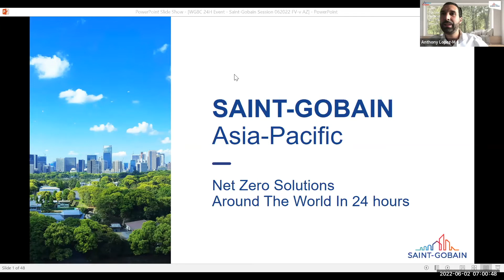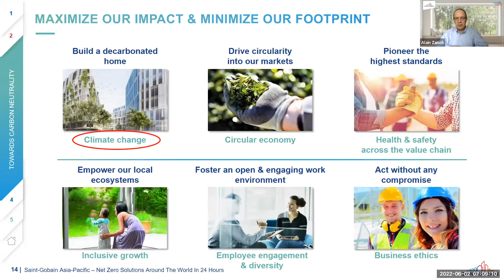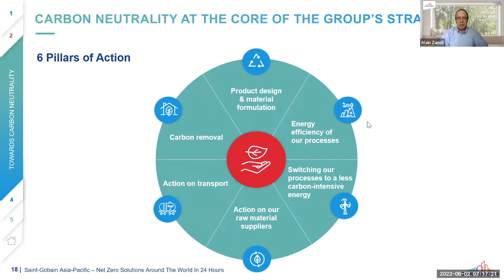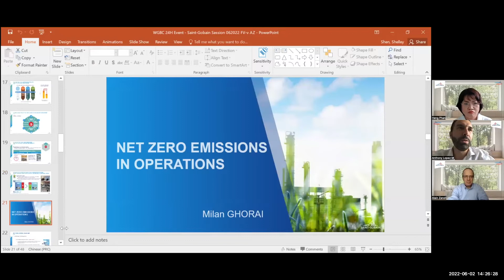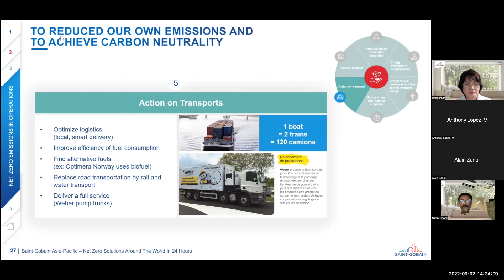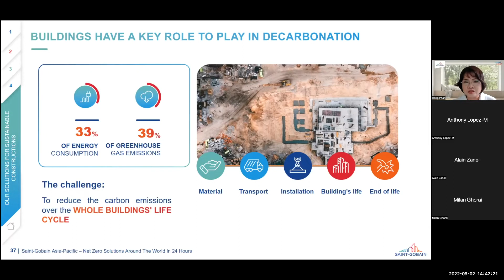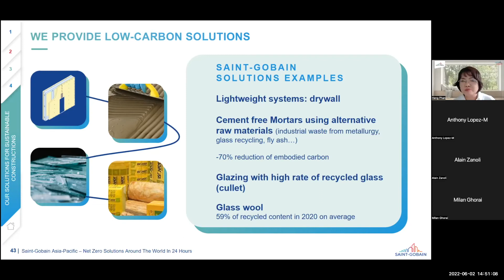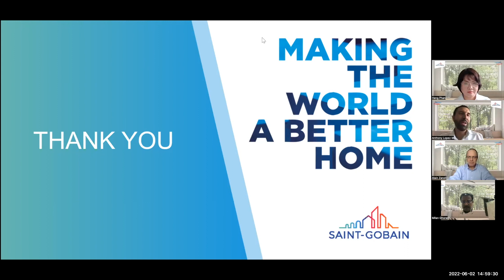Net Zero Solutions Around the World in 24 hours - APN - Saint Gobain